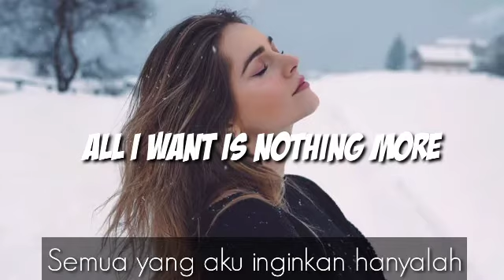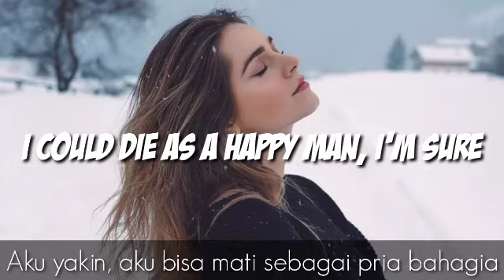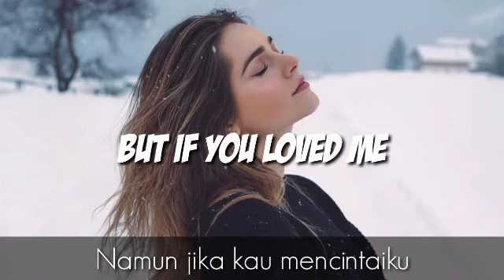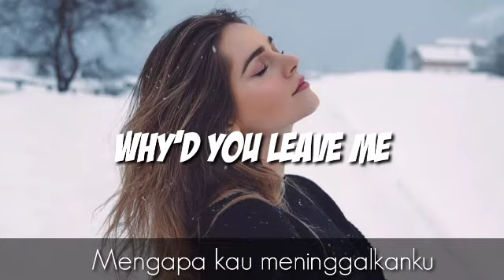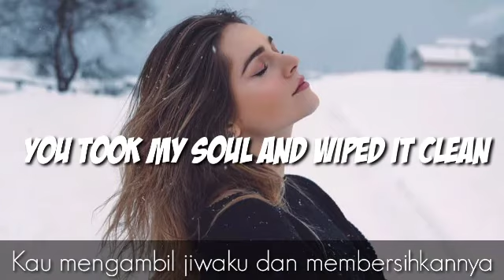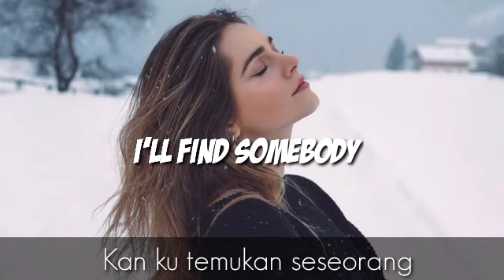All I Want - Kodaline || Alexandra porat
Foto :: @JessyHartel